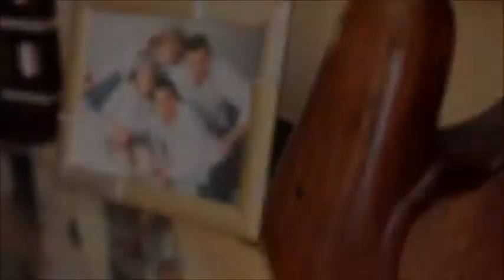Marta.......... cumple 11 Primaveras